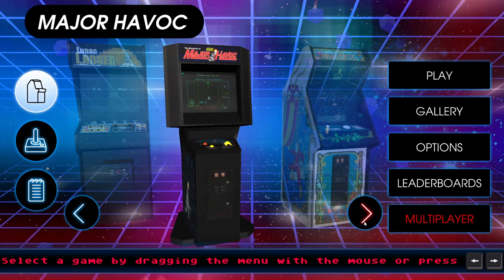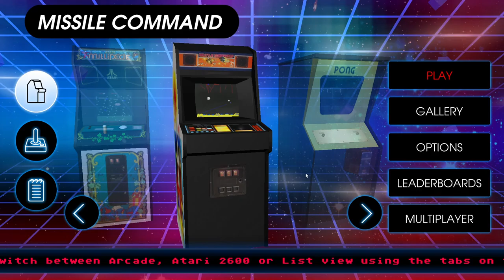Atari Vault! A Walk Down Memory Lane! Let's Play Games from Four Decades Ago!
In this one I take a nostalgic walk down Memory Lane as I play Atari Vault and play the following Arcade Games from Yesteryear!

Red Baron
Space Duel
Crystal Castles
Millipede
Sprint
Super Breakout
Tempest

We're talking games that are from about four decades ago. This is my first taste of these, as I haven't had a chance to play much of Atari Vault. It was fun in a very different way than today's games.